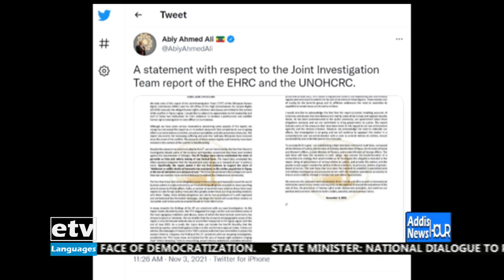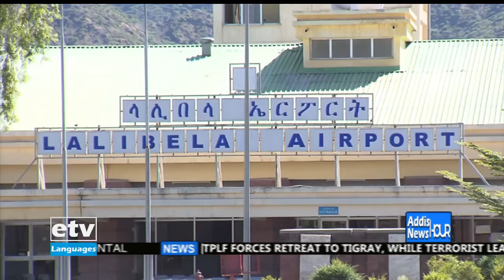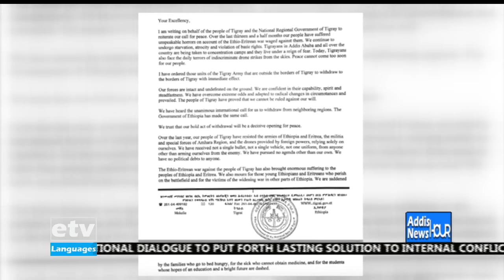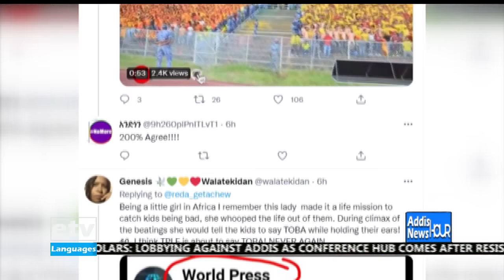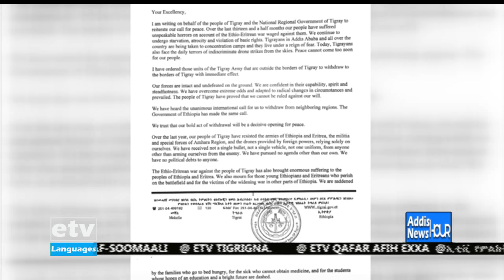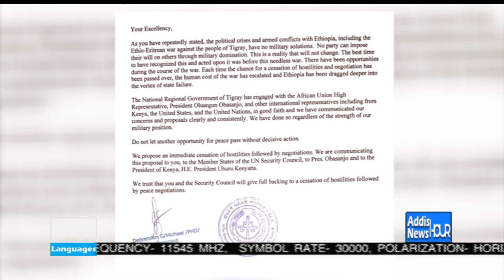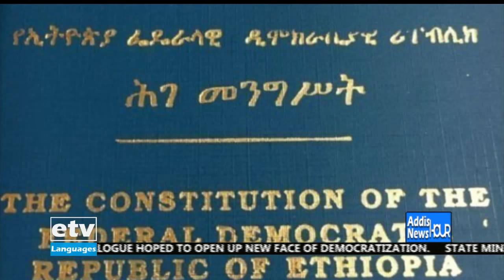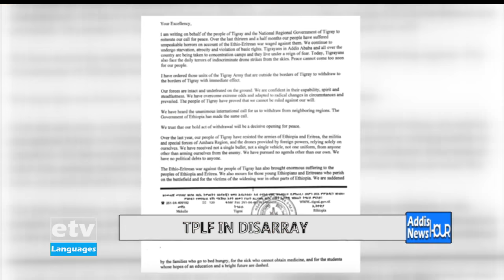English News ... December 22/2021|etv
English News ... December 22/2021